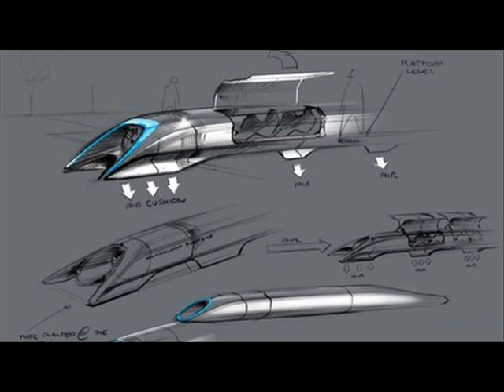Elon Musk unveils 'Hyperloop' idea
Elon Musk on the Hyperloop: 'It's like getting a ride on Space Mountain'
In a highly anticipated unveiling prefaced by Musk last week, the Tesla and SpaceX CEO outlines his vision for high-speed maglev travel.
Elon Musk revealed Monday a more complete outline of the proposed Hyperloop maglev system in a blog post published on the Web site of his company SpaceX.
Musk's primary clarifications are on its top speed -- up to 800 mph -- and the physical components and mechanics of such a system that he says will be most effective for cities within 1,000 miles of one another.